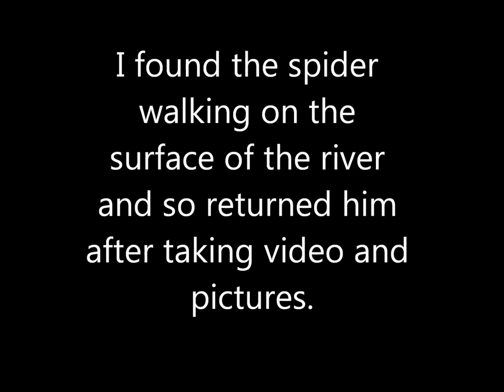Large Fishing Spider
I found this spider while canoeing in the Econolatchee River in Florida. I picked him up with my paddle and decided to take video and pictures. He seems unusually large to me since most wolf spiders I have seen were less than 2 inches. This one is approximately 4 inches or more.

Thanks to reddibacon for clarifying that this is a Fishing spider and not a Wolf Spider. This is a Dark Fishing Spider (Dolomedes tenebrosus).